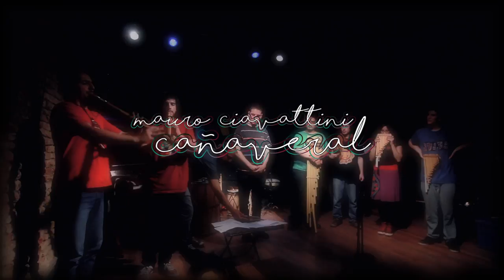América Inca - Mauro Ciavattini presenta "Cañaveral" en ESCUCHODOBLE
América Inca (Huayno)
Autor: Alejandro Pereyra
Arreglo: Mauro Ciavattini.

El vientista Mauro Ciavattini nos trae “Cañaveral", esta vez en rol de interprete, compositor - arreglador y director de un ensamble camarístico de vientos andinos, resultado de una intensa búsqueda artística y pedagógica que lleva 5 años.
Sikus, tarkas, erkes, mozeños, pincullos y quenas despliegan sus sonoridades para proponer un repertorio focalizado en la región andina argentina, revalorizando el repertorio tradicional y ahondando en composiciones propias que despliegan un inédito trabajo en materia de aerófonos andinos.
Integran este ensamble: Lautaro Reinoso, Juan "Pela" Corbera, Safidy Ventura, Rocío Barrera, Silvio "Guli" Duje, María Luciana Contreras, Mateo Martino, Oscar Sanchez, Pablo Julián Luna y Mauro Ciavattini.

Mauro Ciavattini - “Cañaveral“ - Documental EPK.